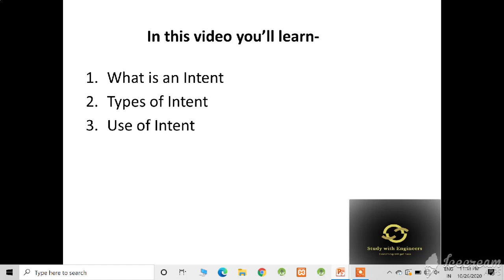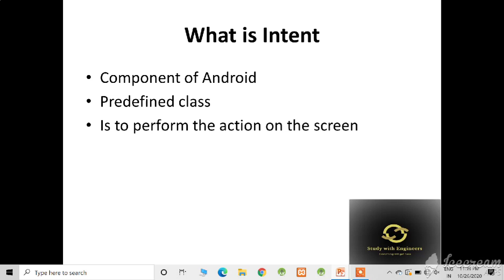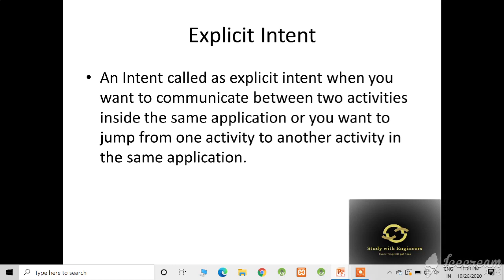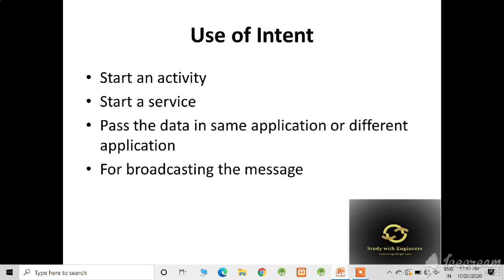Intent in Android|How to go one activity to another activity in Android|StudyWithEngineers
Hii Students,
In this lecture you'll learn what is intent and types of the intent and the use if intent.